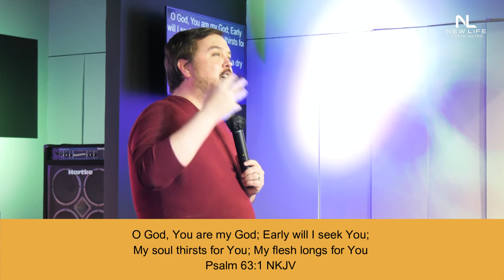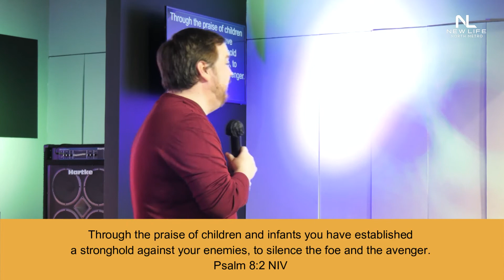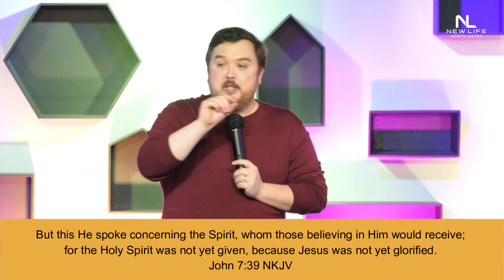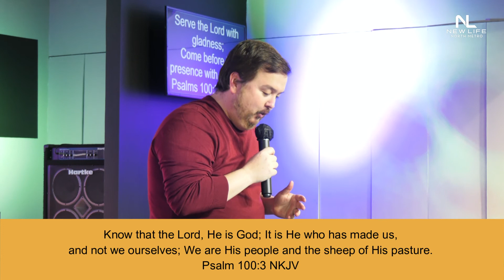Heart of Worship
Welcome to New Life North Metro. In the words of our Founders and Senior Pastors, our desire in New Life is that every person would have an encounter with God, that every hopeless situation would be turned around. With God’s intervention, your mess would become your message, your test would become your testimony, and you would enjoy abundant LIFE that Jesus came to bring.

New Life North Metro is located at the Metro Space inside Trinoma Mall, Quezon City.

Know all the ways you can give your tithes and offering

New Life North Metro Lead Pastors are Pastors Joseph Etienne and Mara Morales. Check out our online Home is Live Service schedules happening throughout the week:

►► English: Sunday 10:00 am and 2:00 PM live via Facebook

If you missed our broadcast you can watch all our videos on-demand in our YouTube channel

As per the Intellectual Property Code, public performance of our worship services are permitted as a charitable & religious institution.)